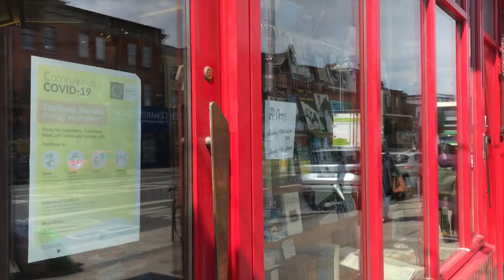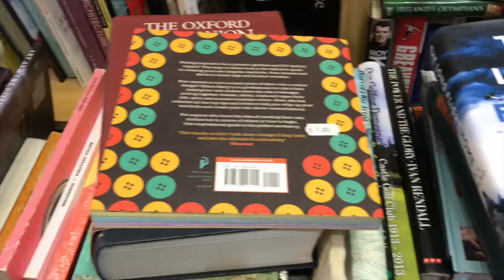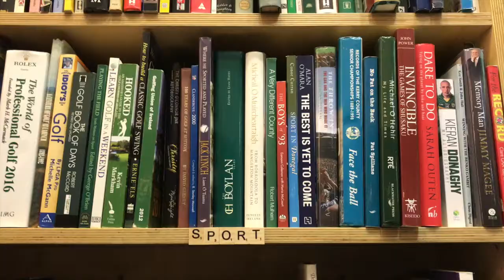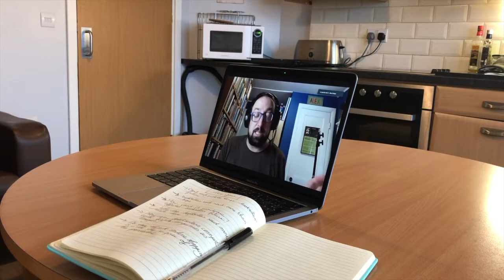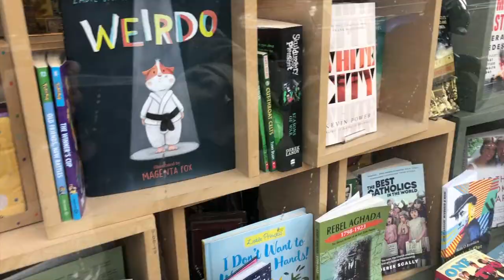Independent bookshops during the pandemic - Dublin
Producer and Director: Camille Chorley
Editing: Camille Chorley